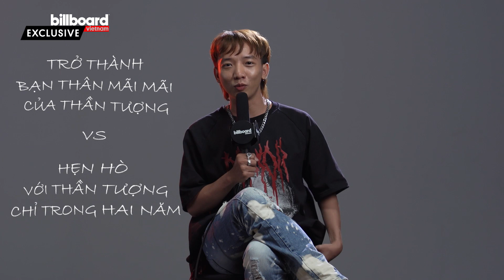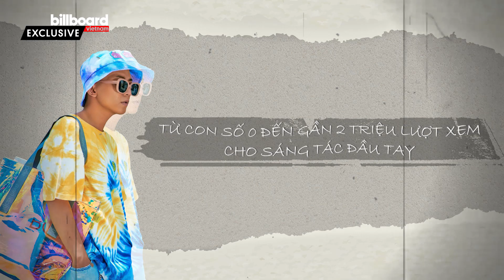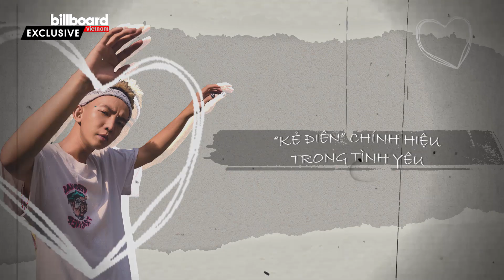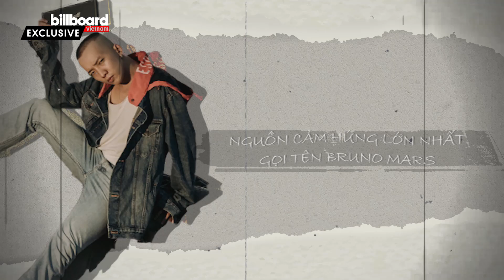HOOLIGAN. : Lấy cảm hứng sự nghiệp từ Sơn Tùng M-TP và rất "điên rồ" khi yêu | RADAR EP.6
Là một chàng trai đầy năng lượng, hooligan. mang đến "Radar" lần này những câu chuyện thú vị xung quanh cuộc sống và âm nhạc của anh. Những lần "điên rồ" khi yêu và niềm cảm hứng vô cùng lớn từ Bruno Mars là những điều hooligan. đã trò chuyện cùng Billboard Việt Nam.

Hãy cùng khám phá thêm những điều thú vị khác tại Radar tập 6 nhé.